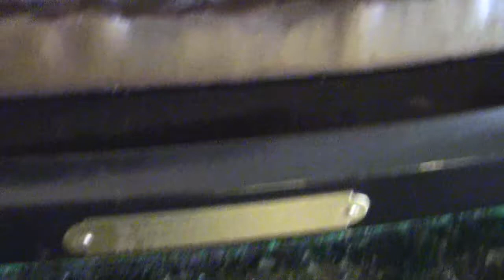Frederic Remington Bronze